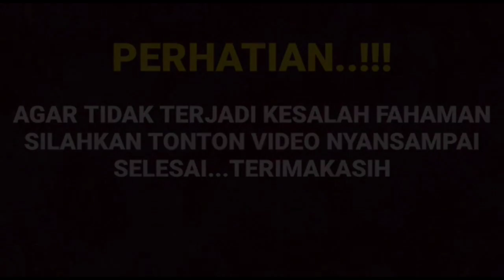Heboh di akun Ig putri anee beberkan kalau ia tlah menyesal melarang arya syuting di IC ternyata...?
__SEKIAN & TERIMAKASIH___